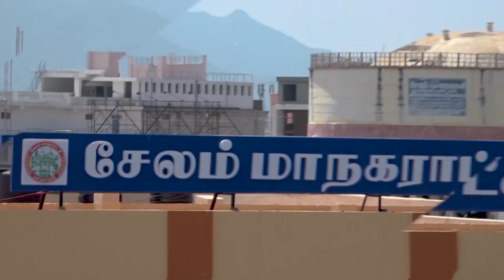90's கிட்ஸ்களின் சொர்க்கம் இந்த கடை | JAWAHAR CHANNEL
90's கிட்ஸ்களின் சொர்க்கம் இந்த கடை | JAWAHAR CHANNEL